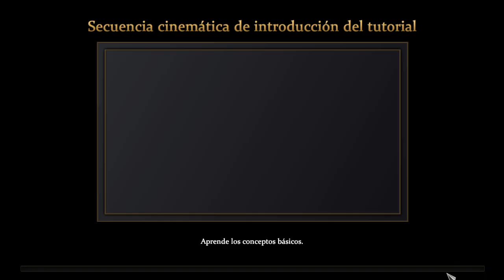What I Learned from 100 Hours of Age of Empires Mythology Probamos el nuevo AGE OF MYTHOLOGY RETOLD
What I Learned from 100 Hours of Age of Empires Mythology

Probamos el nuevo AGE OF MYTHOLOGY RETOLD

© Licencia: Licencia de biblioteca de audio de YouTube Puedes usar esta canción en cualquiera de tus videos.©

🌕 Android
🌕 Application
🌕 Sportify
🌕 Amazon
🌕 Netflix
🌕 Alibaba
🌕 Messenger
🌕 Google
🌕 Mozilla
🌕 eBay
🌕 Computer
🌕 Android phone
🌕 Apple phone
🌕 Iphone
🌕 iOS
🌕 Making money online
🌕 Making money YouTube
🌕 Tech
🌕 High tech
🌕 Business
🌕 Technical
🌕 Education
🌕 Travel
🌕 Aventura